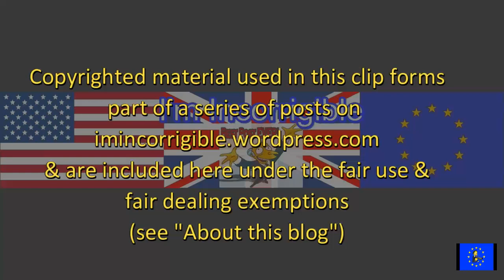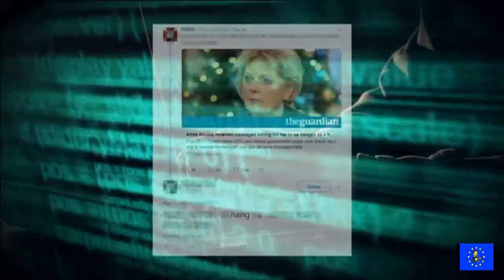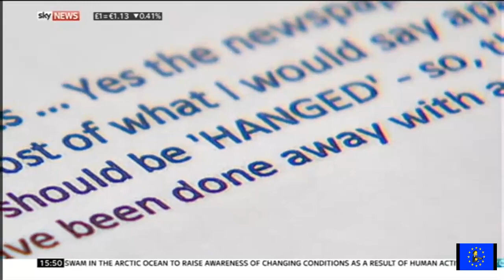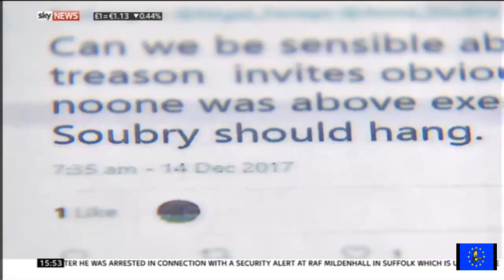MPs criticise social media for failing on hate crimes and terrorism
Daily Politics, BBC News at Six & Sky News 19 December 2017